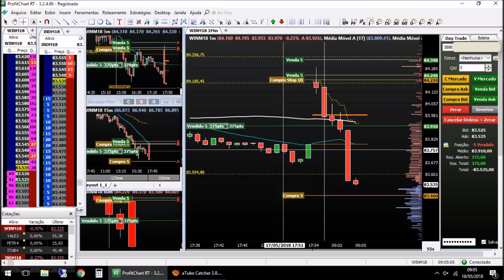🔴 SMW: R$450 em 20s - TRADE REAL DO ALUNO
📈 Acompanhe a sala do Igor na Clear diariamente para ficar por dentro das melhores operações de day trade.